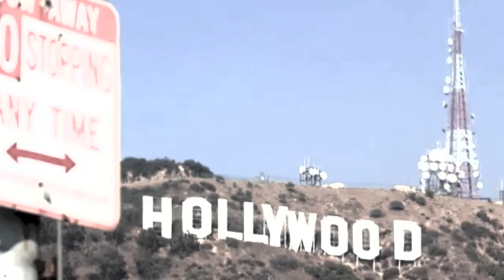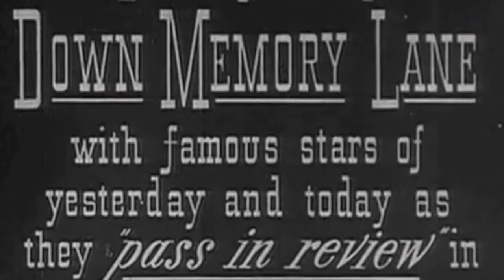glamour falls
a short story of an unreal city

created by:
brady collins
carla salehian
gwynn shanks
mark simpson

A project of the Urban Humanities Initiative - UCLA
urbanhumanities.ucla.edu